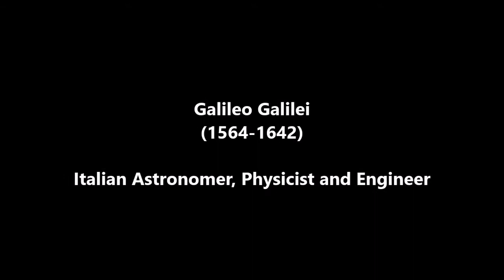How to draw Galileo Galilei pen sketch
Tutorial Video: How to draw Galileo Galilei - Pen sketch - step by step
Galileo Galilei was an Italian astronomer, physicist and engineer, sometimes described as a polymath, from the city of Pisa, then part of the Duchy of Florence.